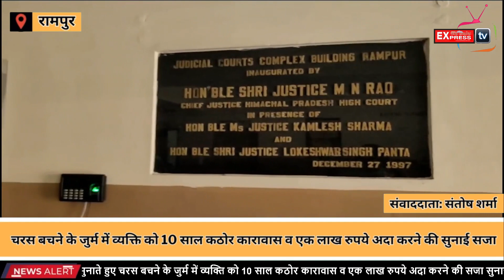रामपुर: चरस रखने व बेचने के जुर्म में व्यक्ति को हुई सजा"